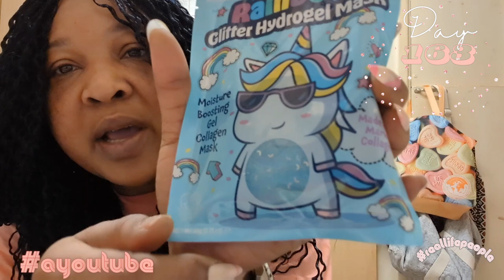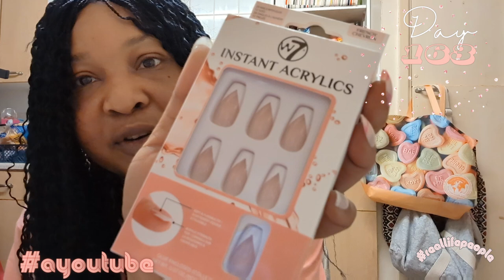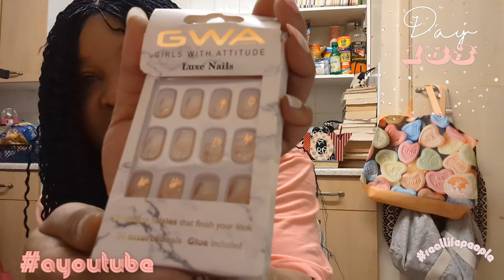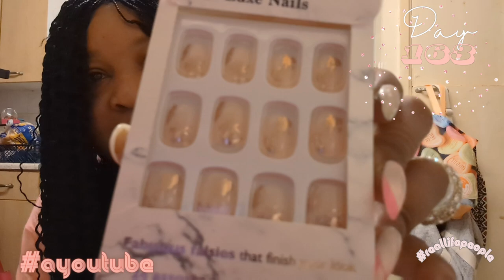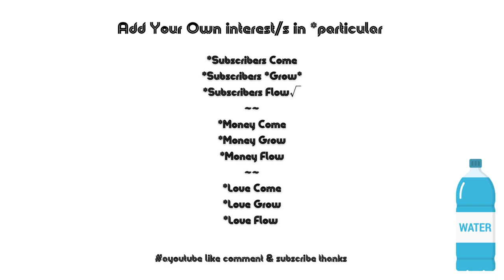On this day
In the bag today?